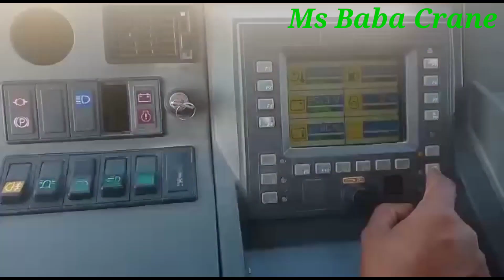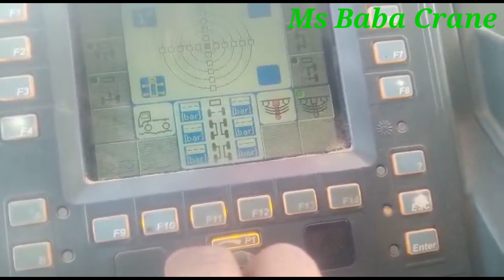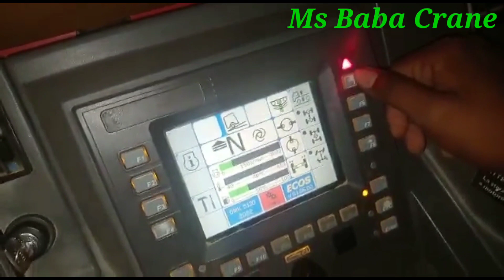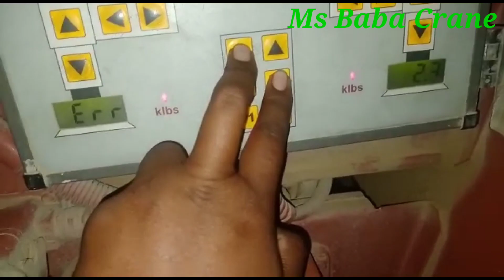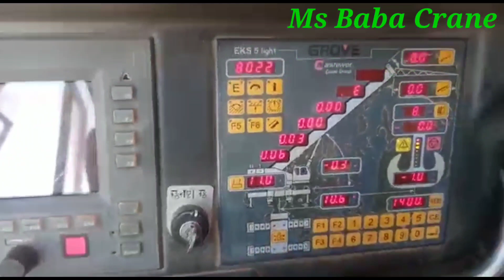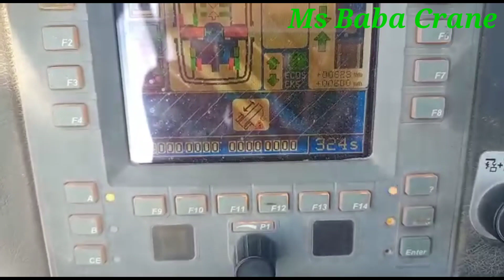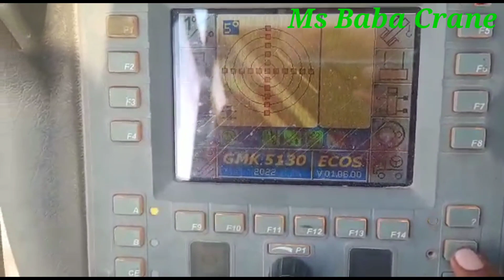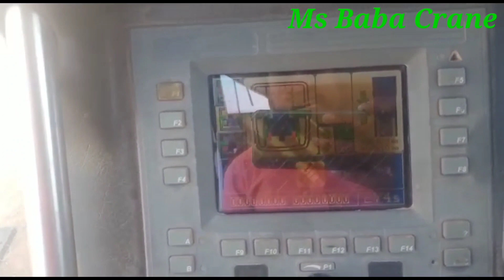Grove GMK 5130 Grove 130 Ton Information in Hindi ग्रोव जीएमके 5130 ग्रोव 130 टन जानकारी हिंदी में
Dosto Namaskar
Mai Aapka Chinh parichit Dost
Mithilesh Kumar Singh
Hamara Video Banane ka Maksad Hota Hai ki Hamare Video Se Aap Kuchh Achcha Sikh Sake Agar kuch galti Hmse Hota Hai To Hme Aap Comment Kar ke Batay  Taki Hum Aagle Bar Us Galtiy ko Sahi Karne ka Kosis Kare  Aor Hmare kiye Gay Galti Ko Aap Na Kre Thanks for Watching
MobileCrane mobileCraneOperator
laaltrainecrane
mobile crane operator training in hindi ms baba crane blog, mithilesh kumar singh mobile crane 600 ton mobile crane operator salary in dubai mobile crane accidents mobile crane kaise chalate hai mobile crane working mobile crane operator salary in india mobile crane status punjabi song mobile crane 500 ton mobile crane status Bihar mobile crane status  CRANE Menual Letest Boom Crane
500 ton Aaltreyn Crane
liebherr Teliy scopik Boom
mobile crane Kaise lete Hain
Grove130ton
Grove130tonGmk
jake
jek
Heviy Lode
Teliyskopi